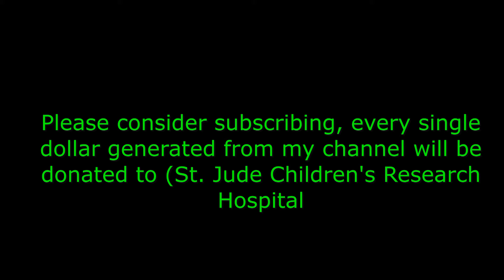Amanda Lehmann (guitar and lead vocals with Steve Hackett). Part I - Don't forget to subscribe.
This is my conversation with Amanda Lehmann. It took place on 2/14/2021 from her home in London.

Originally a classically trained pianist, Amanda fell in love with the power of rock and the overdriven guitar. But not being one to be constrained to any one musical genre, she has blended the boundaries throughout her musical career between folk, blues, rock and classical. An accomplished singer/songwriter, Amanda has written and recorded many pieces, and her new solo was released August 2021.

Amanda spent her early musical years gigging extensively throughout the UK with her bands. She has also been involved in various duo and solo work (the main duo being Wazzoon - Amanda Lehmann & Eddy Deegan).

From 2009 Amanda has been playing guitar and backing / lead vocals with Steve Hackett, joining the band on the UK 2009 tour, and continuing throughout 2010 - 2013. Amanda also features on several of Hackett's albums and live DVDs, and regularly appears as a guest at some of his shows.